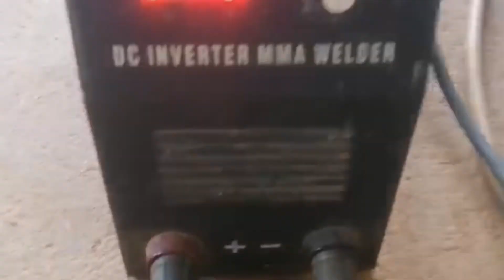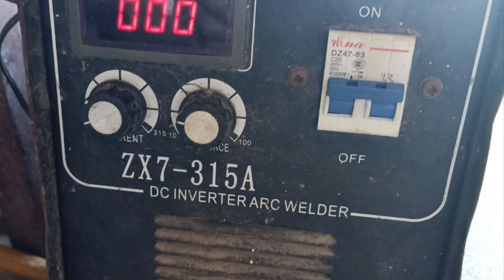Welding Machin លទ្ធផល​សិស្ស19-02-2022